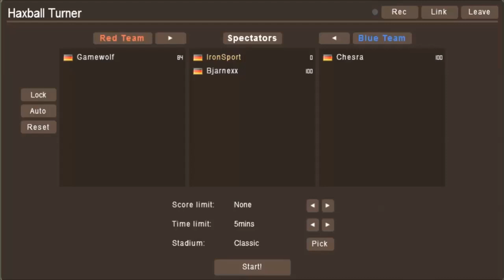Let's Turnier Haxball -FINALE- [German] - DerGameWolf vs. Chesra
IronSportGaming lädt ein zum  Haxball Turnier, welches von ihm Kommentiert wird und Interviews geführt werden.
Wir hoffen, dass dieses Turnier Spannend wird und natürlich Fair abläuft viel Spaß.